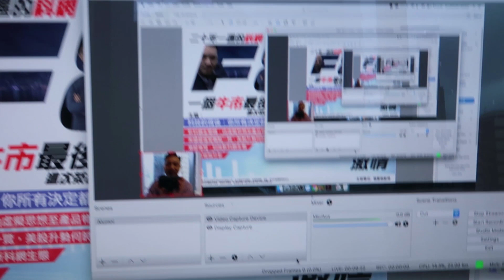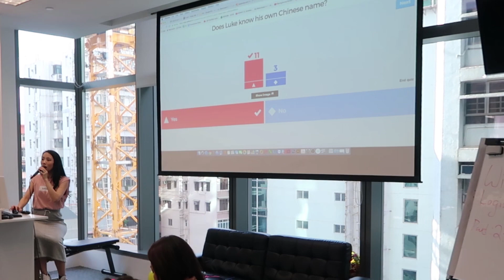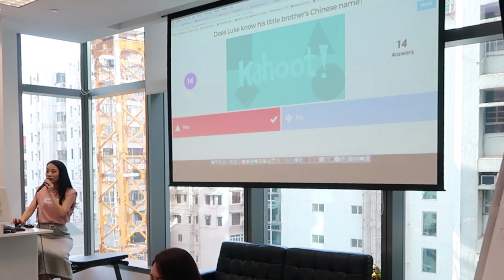二合一慳錢生日PARTY【我的生活 Vlog029】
不少朋友會為準備生日禮物而煩惱，有己為人父母的更可能會為辦兒女的生日會而大傷腦筋！上週末我為兒子們以一個非常「慳錢」的方法開了兩個開心的生日會！孤寒慳錢家族於禮拜日午飯時間為大家特別呈獻「我的生活」第二十九集！如喜歡我的影片，請按個"Like"支持一下和"Share"給其他朋友～ 大家亦可以在下面留Comment估一估我在這兩個生日會用了多少錢 :)

+++想近距離和我們交流一下，可留意我們定期舉辦的課程/活動: